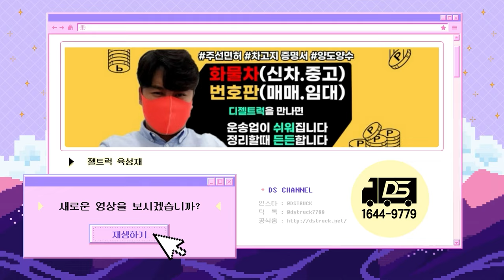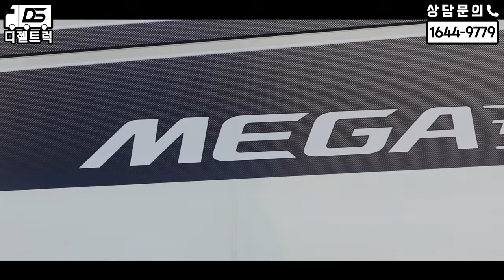메가트럭 5톤후축 전국 다뒤져봤다~ 기존차량판매하시고(3.5톤윙바디) 개별화물넘버가격은 그대로 옮겨드림~